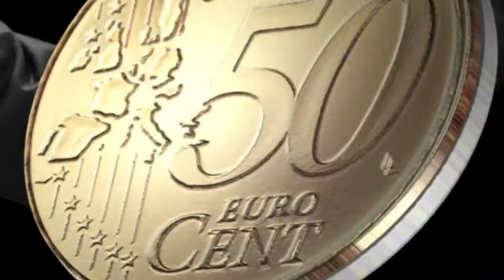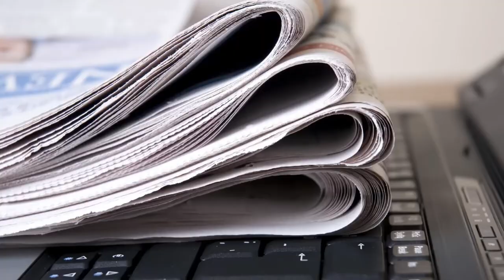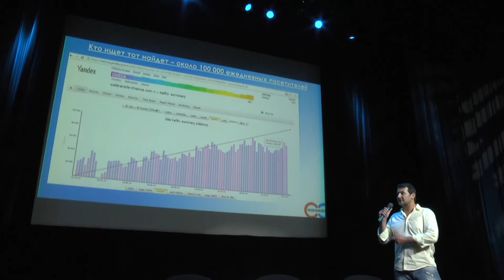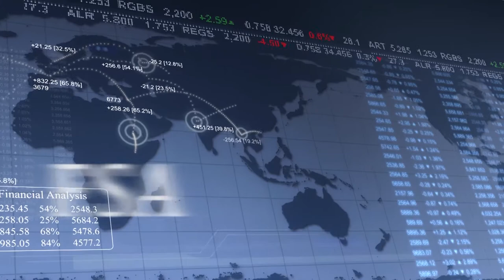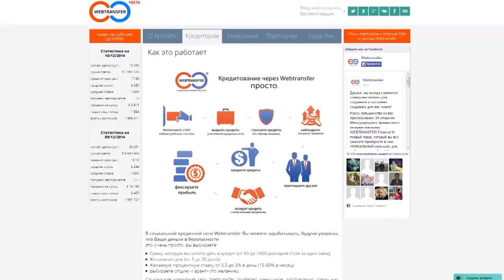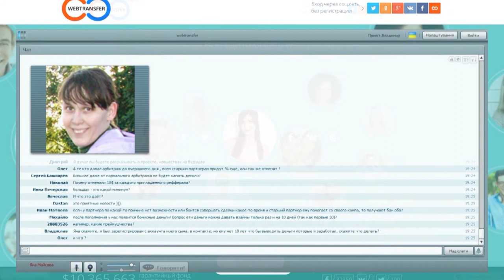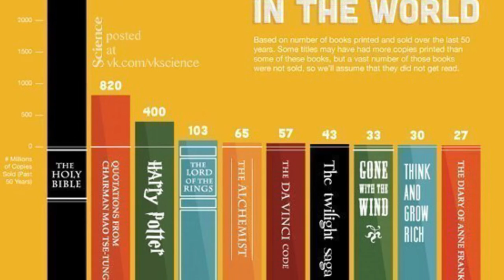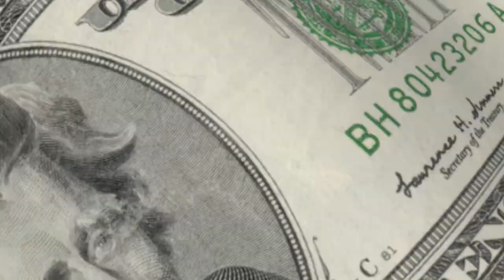Программа. Делай деньги №15.